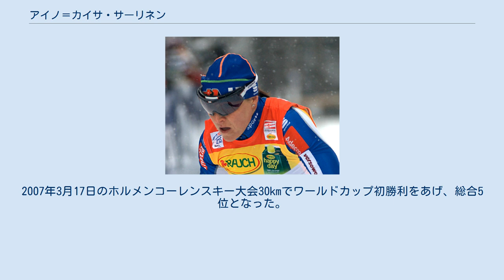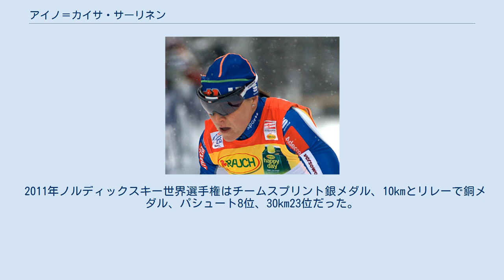アイノ＝カイサ・サーリネン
パイヤト＝ハメ県出身の人物
アイノ＝カイサ・サーリネン（Aino-Kaisa Saarinen、1979年2月1日 - ）は、フィンランド、パイヤト＝ハメ県ホッロラ出身のクロスカントリースキー選手。
 サーリネンは1998年3月7日に地元フィンランドで行われたラハティスキーゲームズでクロスカントリースキー・ワールドカップにデビューしたが15km51位に終わった。
 地元開催の2001年ノルディックスキー世界選手権代表となり個人スプリントに出場したが11位に終わった。
 2003年3月8日のホルメンコーレンスキー大会30kmでワールドカップ初の3位入賞、2006年のトリノオリンピックではチームスプリントで銅メダルを獲得、10kmとリレー7位、30km17位、個人スプリント26位の成績を残した。
 2007年ノルディックスキー世界選手権ではリレーで金メダルを獲得、30km4位、パシュート6位、個人スプリント18位、10km途中棄権。
2007年3月17日のホルメンコーレンスキー大会30kmでワールドカップ初勝利をあげ、総合5位となった。
 2009年ノルディックスキー世界選手権では自己最高の成績を残した。
10km、チームスプリント、リレーと3つの金メダルを獲得、パシュート銅メダル、30km7位入賞。
またワールドカップでも自己最高の総合3位となった。
 2010年バンクーバーオリンピックではリレーと30kmで銅メダルを獲得し、パシュート5位入賞、個人スプリント13位、10km15位となった。
 2011年ノルディックスキー世界選手権はチームスプリント銀メダル、10kmとリレーで銅メダル、パシュート8位、30km23位だった。